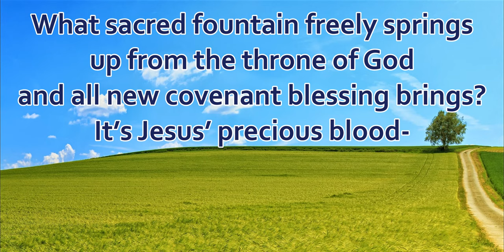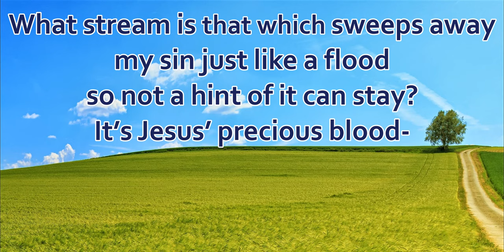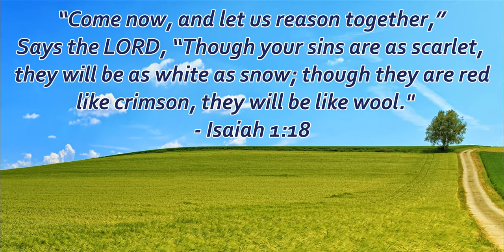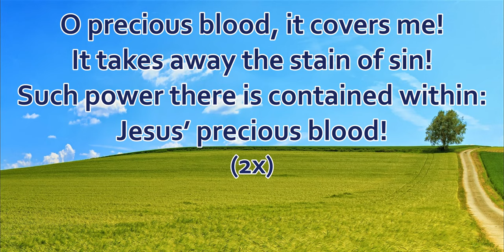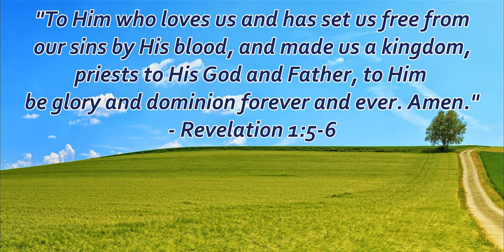What Sacred Fountain (LIVE) - Keith & Kristyn Getty (Lyrics)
What Sacred Fountain
By Keith & Kristyn Getty
Album: Sing! Live at the Getty Music Worship Conference

If you think these worship songs and videos would be beneficial to the church you can click "Like" and/or "share" and it can spread more to more believers that look for biblical worship songs/videos they can use.

What sacred fountain freely springs
up from the throne of God
and all new covenant blessing brings?
It’s Jesus’ precious blood

What mighty sum paid all my debt
when I a bankrupt stood
and has my life in credit set?

CHORUS:
O precious blood, it covers me!
It takes away the stain of sin!
Such power there is contained within:
Jesus’ precious blood!

What stream is that, which sweeps away
my sin just like a flood
so not a hint of it can stay?

What voice is that which speaks for me
in heaven’s high court for good
and justifies and sets me free?

CHORUS

What theme my soul shall best employ
your song before your God
and make all heaven ring for joy?